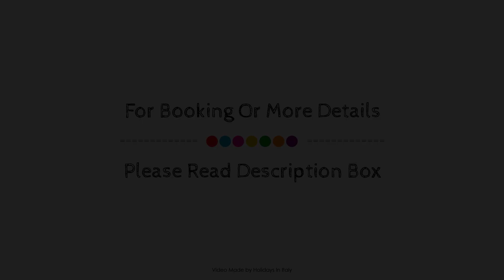Quality Hotel Green Palace, Monterotondo, Italy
About Property:
Quality Hotel Green Palace is conveniently located in the popular Monterotondo area. Offering a variety of facilities and services, the hotel provides all you need for a good night's sleep. Free Wi-Fi in all rooms, 24-hour front desk, facilities for disabled guests, luggage storage, car park are there for guest's enjoyment. Television LCD/plasma screen, carpeting, mirror, closet, internet access – wireless can be found in selected guestrooms. To enhance guests' stay, the hotel offers recreational facilities such as garden. For reliable service and professional staff, Quality Hotel Green Palace caters to your needs.
Searching For
1. Quality Hotel Green Palace - Monterotondo
2. Quality Hotel Green Palace - Monterotondo Virtual Tour
3. Quality Hotel Green Palace - Monterotondo Rooms
4. Quality Hotel Green Palace - Monterotondo Amenities
5. Quality Hotel Green Palace - Monterotondo Videos
6. Quality Hotel Green Palace - Monterotondo Offers
7. Quality Hotel Green Palace - Monterotondo Deals
Audio Credit:
Track Title: Subway Dreams
Artist: Dan Henig